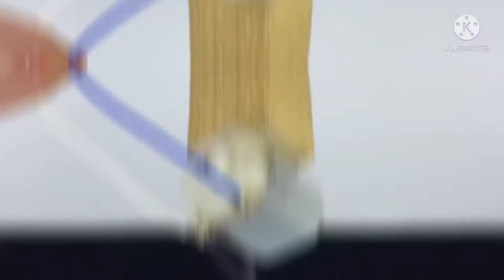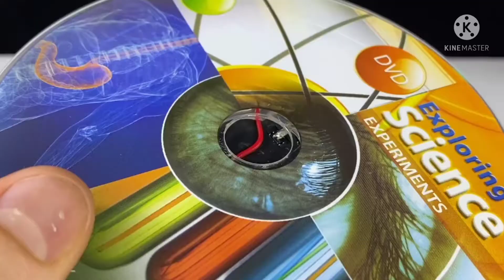casset se DJ light kaise sadharan DJ light 360 rotated DJ light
Kesar se DJ light banana sikhe vah bhi 9 battery kaise